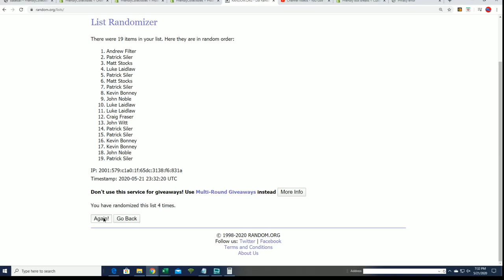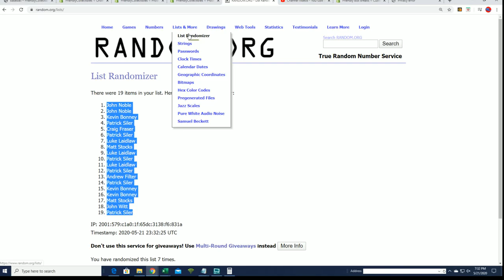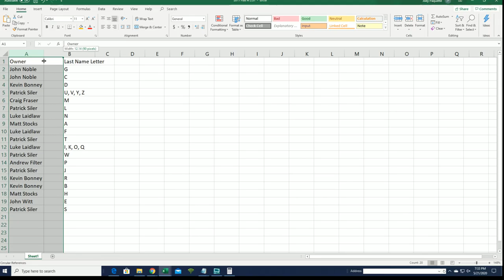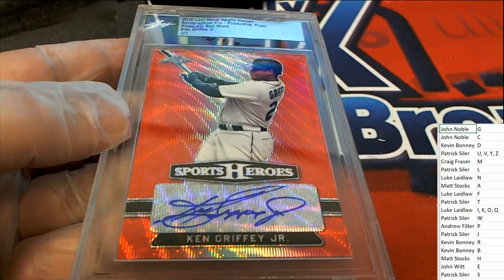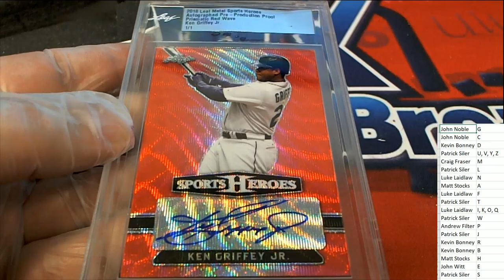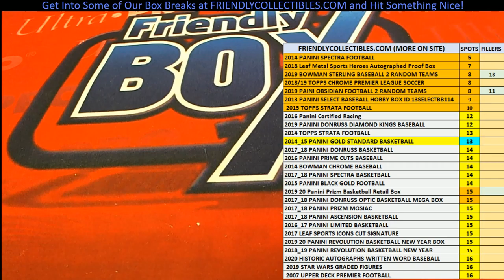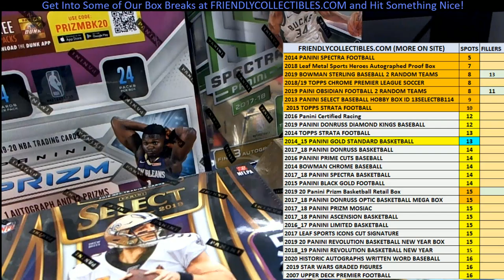2018 Leaf Metal Sports Heroes Autographed Pre Production Proof Box ID 18MTLSPHER225